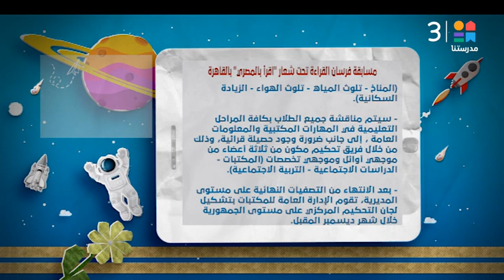مسابقة فرسان القراءة تحت شعار " اقرأ بالمصري" بالقاهرة